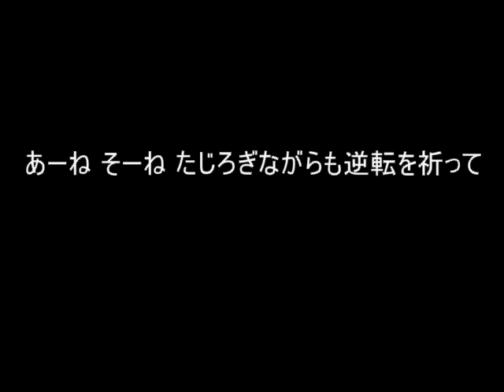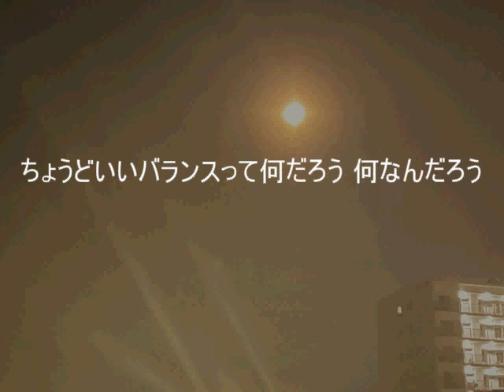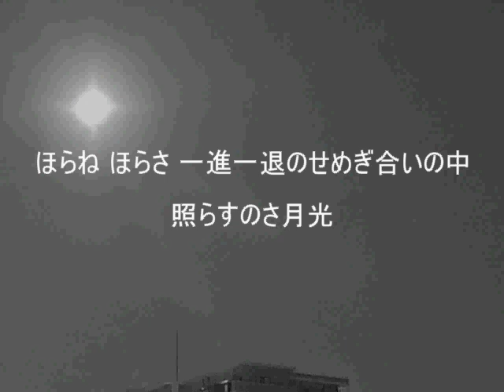月光 Moonlight【Hiroshi Yoshimura Music】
月光

Words & Music by  Hiroshi Yoshimura
Arranged by  Hiroshi Yoshimura , Masaki Yamada

小銭が無い また心を器用にしたくて
夜道にちょろっとコンビニへ向かうんだ

あーね そーね 憂鬱が消えない日々を過ごしては
いつも未来って闇に怯え生きてる

ちょうどいいバランスって何だろう 何なんだろう
（退屈に飽きたらまた不思議と焼け石を拾うんだ）
生きるって苦しいことの方が不思議と多いんだ
でもさ 一個クリアする度に見える気もするんだ
微かな灯りが

振り返るな 誰もいない商店街に戻っても
物欲しそうに立っている弱い僕がいるだけ

あーね そーね たじろぎながらも逆転を祈って
こんな僕だけの闇を引き裂きたくてもがいてる

また今日もやるせない 理不尽さに吊るされて
（無情に僕の本当を覆い隠そうとするんだよ）
天使でも悪魔でも 僕にまた勇気を下さい
ほらね ほらさ 一進一退のせめぎ合いの中
照らすのさ月光

照らすのさ月光

Moonlight

Arranged by Hiroshi Yoshimura and Masaki Yamada

I don't have coins, and I want to be dexterous again
I'm heading to the convenience store for a while on the road at night

Ahh, well, spending days where the melancholy won't go away
The future always lives in fear of darkness

Just what is the right balance, what is it
(When I get tired of boredom, I mysteriously pick up hot stones again.)
Surprisingly, there are more painful things to live
But I also feel like I can see it every time I clear one
a faint light

Don't look back, even if you return to an empty shopping street
There's only a weak me standing there wistfully

Ah, well, pray for a turnaround while flinching
I'm struggling to tear apart this darkness that belongs only to me

Again today, I'm hung by unreasonable unreasonableness
(Relentlessly trying to cover up my truth)
Whether it's an angel or a devil, please give me courage again
See, see, in the midst of a back-and-forth clash
The moonlight that illuminates